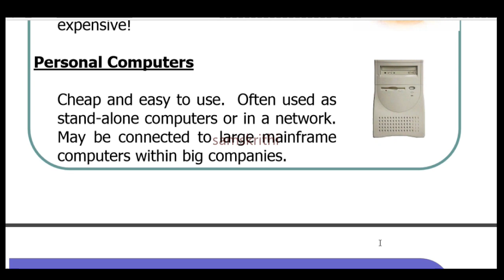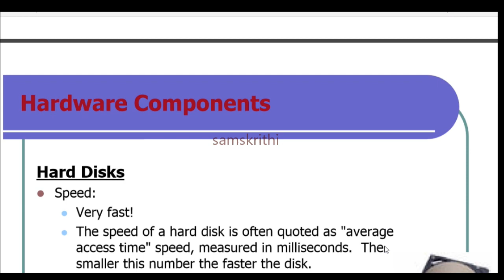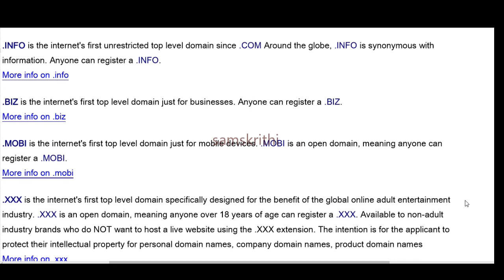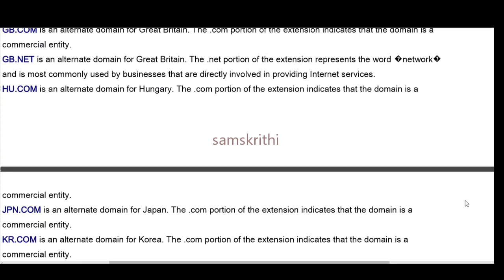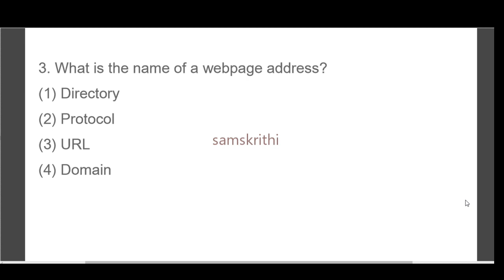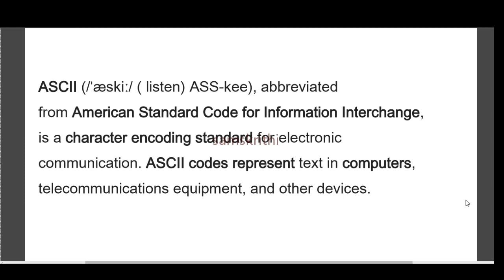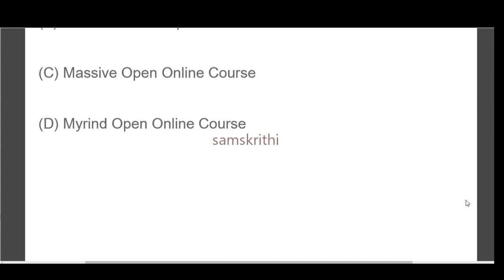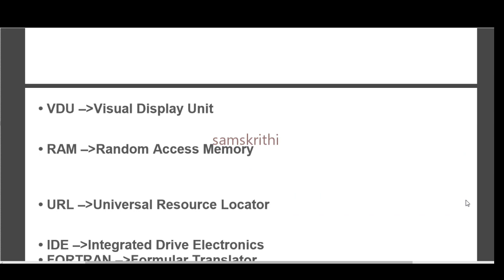UGC-NET,Exam-2019,Information Technology .Class & Question Discussion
Information and communications technology (ICT) is an extensional term for information technology (IT) that stresses the role of unified communications and the integration of telecommunications (telephone lines and wireless signals) and computers, as well as necessary enterprise software, middleware, storage,